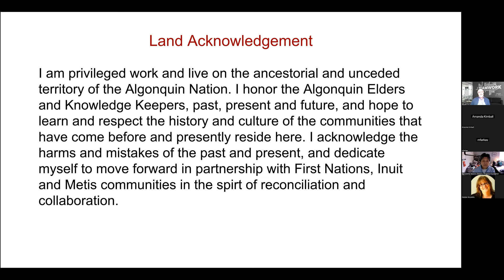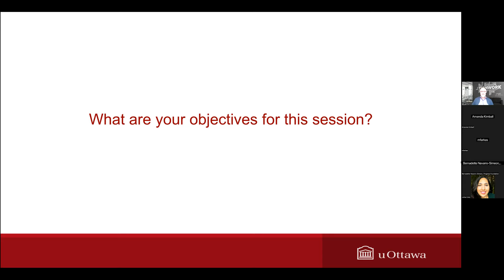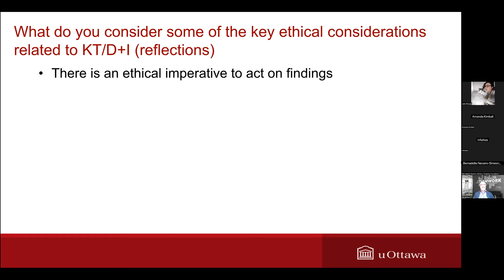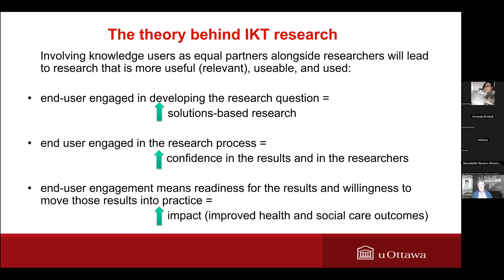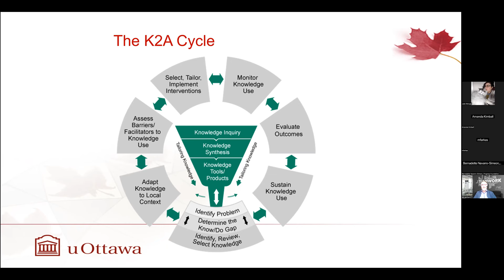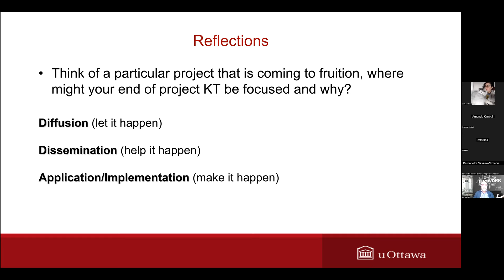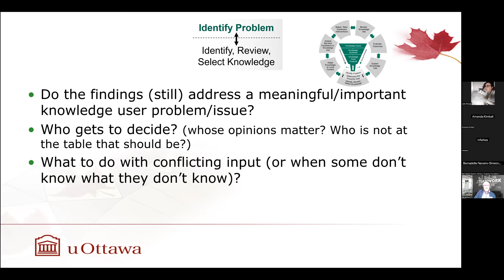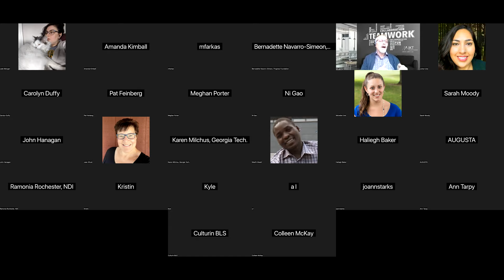"The Knowledge to Action Cycle: How Do I Apply it to My Work?" with Dr. Ian Graham - Session 1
Session 1 of "The Knowledge to Action Cycle : How Do I Apply it to My Work?" with Dr. Ian Graham as part of CeKTER's KT Academy.  The Knowledge to Action Cycle (KTA)
breaks down the implementation process
into 7 actionable phases starting with determining
the knowledge-practice/policy gap
through to sustaining the change.
 The webinar series will help you apply the
Knowledge to Action Cycle, developed by
 Dr. Ian Graham, to a project or initiative that
 you or your group have, for turning research
findings into implementation activities.

About Dr. Ian Graham, PhD.
Dr. Graham is a Distinguished Professor in the School of Epidemiology & Public Health and School of Nursing at the University of Ottawa and a Senior Scientist at the Centre for Practice Changing Research at the Ottawa Hospital Research Institute. His areas of research are health services and knowledge translation/implementation science. Dr. Graham studies factors influencing the use of research and evidence in decision making and ways to promote its use. He was Vice President of Knowledge Translation and Public Outreach at the Canadian Institutes of Health Research. Dr. Graham has been inducted as a Fellow of the Canadian Academy of Health Sciences, New York Academy of Medicine and Royal Society of Canada.

The Center on Knowledge Translation for Employment Research (known as CeKTER, and pronounced, "sector") is a NIDILRR-funded Knowledge Translation (KT) Center for NIDILRR grantees that focus on employment. Our job is to to help NIDILRR employment grantees focused on disability employment research be more effective at sharing the results of their research and together, we can improve employment outcomes for people with disabilities.

This webinar was funded by the National Institute on Disability, Independent Living, and Rehabilitation Research (NIDILRR), Grant Number 90DPEM0004.

CeKTER and KT Academy is funded by the National Institute on Disability, Independent Living, and Rehabilitation
Research (NIDILRR), Grant 90DPEM0004. NIDILRR is a Center within the Administration for Community Living (ACL).
ACL in the Department of Health and Human Services (HHS). The contents of this website do not necessarily represent
the policy of NIDILRR, ACL, or HHS and you should not assume endorsement by the Federal Government.